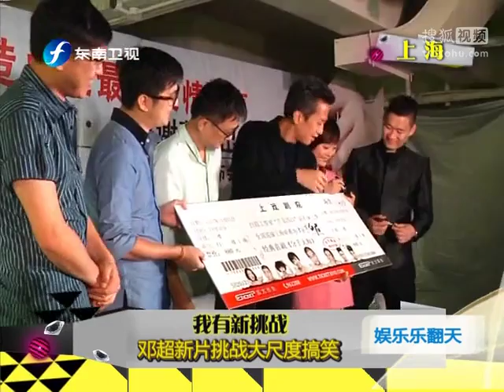邓超将当导演出新作 李咏客串《私人定制》